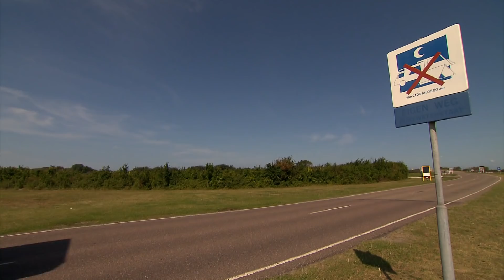Campingurlaub mit Hindernissen | Wasser ist mein Element! | Family Stories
Elvira freut sich schon seit Wochen auf einen Campingurlaub mit ihrem Mann Jürgen. Als kurz vor der Abreise Jürgens Urlaub gestrichen wird, ist Elvira stinksauer und beschließt mit ihrer Nichte zu fahren. Die hat sich den Urlaub mit Elvira allerdings ganz anders vorgestellt...